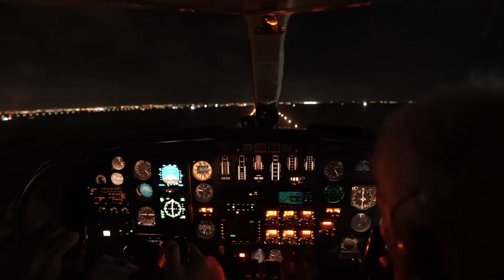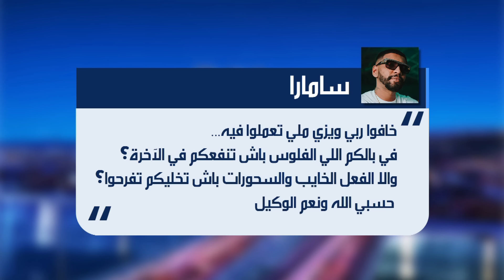Fekret Sami Fehri S07 Episode 01 19-10-2024 Partie 02